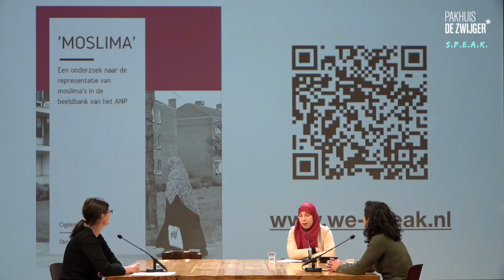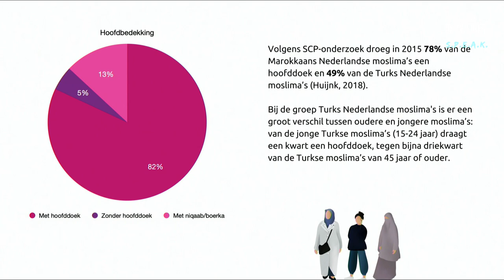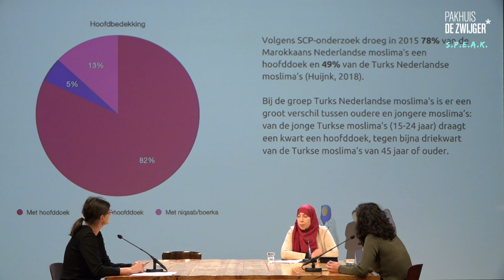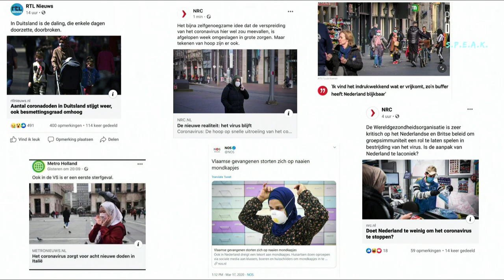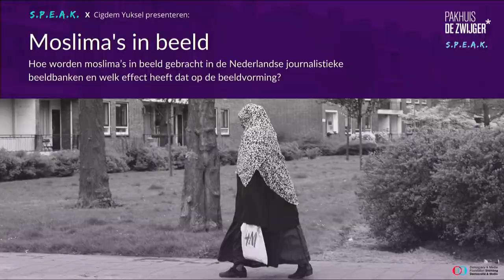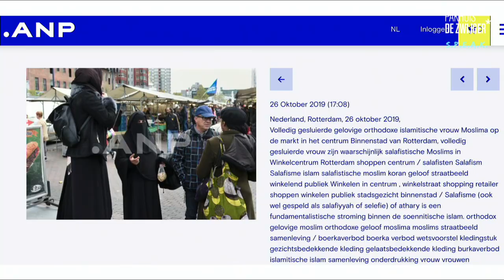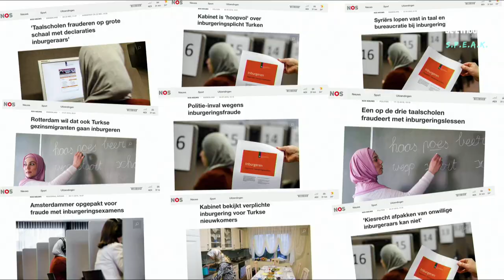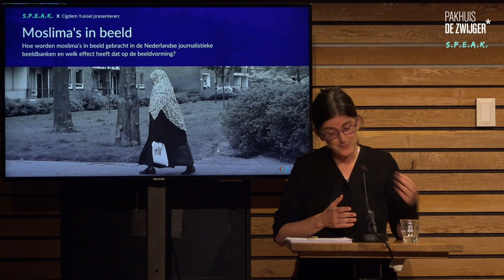S.P.E.A.K. x Cigdem Yuksel | Moslima’s in beeld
Hoe worden moslima’s in beeld gebracht in de Nederlandse journalistieke beeldbanken en welk effect heeft dat op de beeldvorming?

Wat zijn veel voorkomende foto's van moslima's die we terugzien in de media en in hoeverre is er sprake van een eenzijdig beeld? Fotograaf Cigdem Yuksel presenteert in samenwerking met S.P.E.A.K. en Pakhuis de Zwijger haar onderzoek. Aan tafel schuiven beeldmakers, fotoredacteuren en mediamakers om verder te praten over de rol van beeldbanken, fotografen en fotoredacteuren als het gaat om beeldvorming van deze groep vrouwen. Wie draagt welke verantwoordelijkheid, hoe zit het systeem in elkaar en hoe moet het anders?